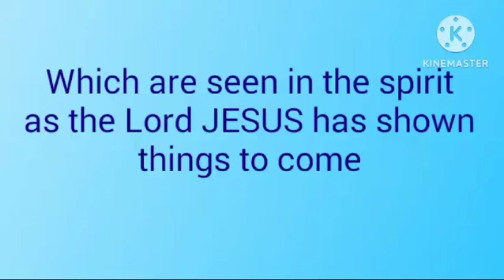Claudia Sheinbaum will win Mexico's Election -- Prophecy fulfilled